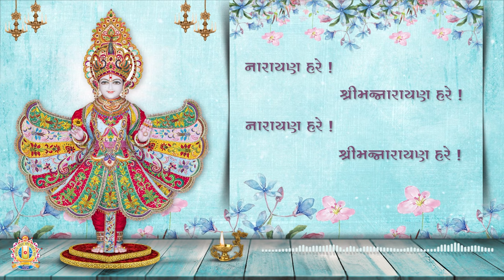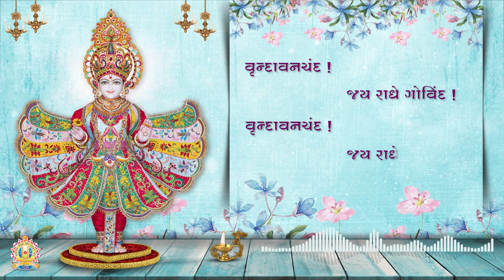Ram Krushna Govind Jay Jay Govind || Dhoon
Blessing : HDH Gurudev Shastriji Maharaj Shree Dharmajivandasji Swami
Inspire : HDH Guruvarya Mahant Swami Shri Devkrushnadasji Swami

Singer : Artists Of Shree Swaminarayan Gurukul Rajkot Sansthan
Music Composer : Utpalkumar J. Jivrajani
Lyrics : Shree Swaminarayan Gurukul Rajkot Sansthan

Ram Krushna Govind Jay Jay Govind
Dhoon
Swaminarayan Daily Night Aarti Dhoon
Swaminarayan Aarti

* Junagadh Gurukul
* Surat Gurukul
* Hyderabad Gurukul
* Taravada Gurukul (The Birthplace Of Shastriji Maharaj)
* Navsari Gurukul
* Mumbai Gurukul
* Bangalore Gurukul
* Narmada Gurukul - Nilkanth dham Poich
* Gyanbag Gurukul
* Gulbarga Gurukul
* Bidar Gurukul
* Vadodara Gurukul
* Raipur Gurukul
* Morbi Gurukul
* Vidyanagar Gurukul
* Bhayavadar Gurukul
* Keshod Gurukul
* Una Gurukul
* Solapur Gurukul
* Jadcherla Gurukul
* Vijayawada Gurukul
* Nagpur Gurukul
* Bhavnagar Gurukul
* Ratanpar Gurukul
* Delhi NCR
* Jamnagar Gurukul

* Dallas Gurukul
* Phoenix Gurukul
* New Jersey Gurukul
* Chicago Gurukul
* Atlanta Gurukul
* Los Angeles Gurukul
* Toronto Gurukul
* Melbourine Gurukul
* SpringField Gurukul